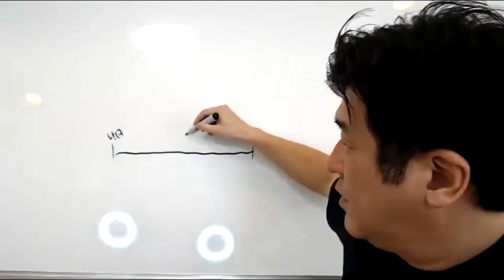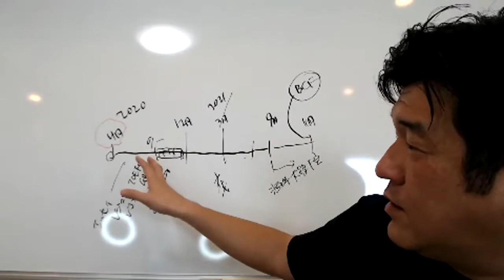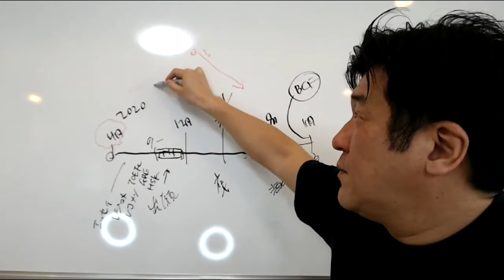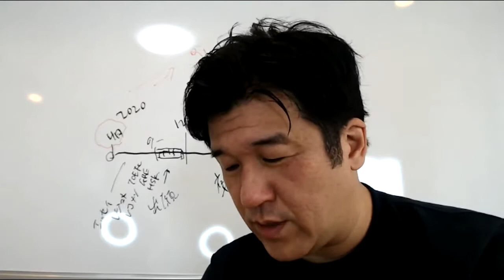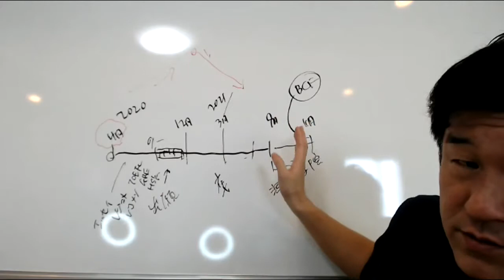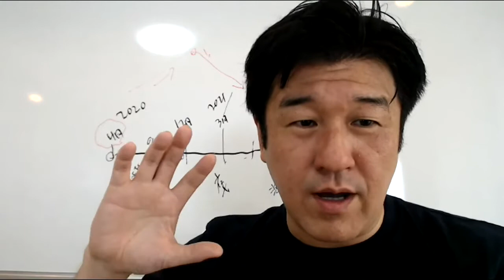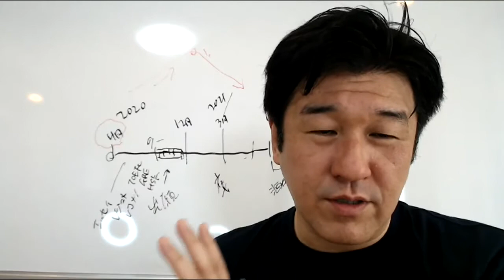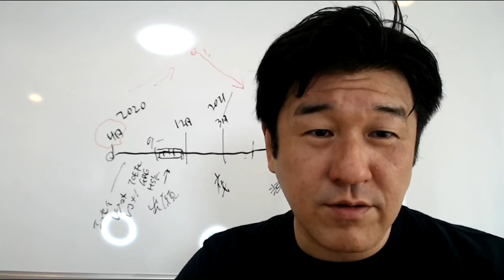【海外大学院留学】大学４年生で就活やめて海外大学院留学に切り替える人急増！その戦略がオススメの理由とは？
◆東大早慶等国内トップ大学、中学、高校、ハーバード、スタンフォード、コロンビア、イエール、プリンストン等海外トップ大学、帰国子女受験圧勝合格！ボーディングスクール、テンスクール、UWC等インターナショナルスクール、慶応ニューヨーク、早稲田渋谷シンガポール等高校留学の指導でも圧勝合格者毎年多数輩出！口コミでも大人気のアルファ・アドバイザーズに今すぐ相談だ！

就活、転職、留学、MBA、キャリア、起業等圧勝したい方は今すぐSKYPE無料相談（３０分）へ！

【アルファのYOUTUBEは３種類！】

【アルファ・アドバイザーズ関連Facebookリンク】

‹キャリア›
転職

‹留学›
MBA・大学院

‹受験›
国内大学受験(受験、AO、帰国）

‹語学›
中国語HSK

アルファ・アドバイザー応募フォーム